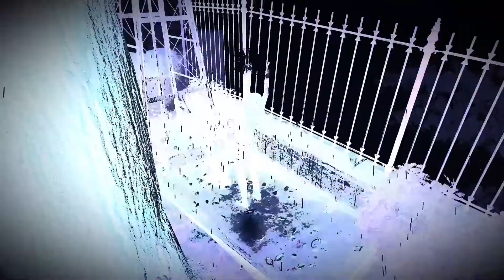Broken Pieces || out Now...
Broken Pieces is a psychological thriller taking place in a french coastal village somehow outside the flow of time. Solve the mysteries by putting the pieces of the story back together by figuring out the enigma behind this mystical place.